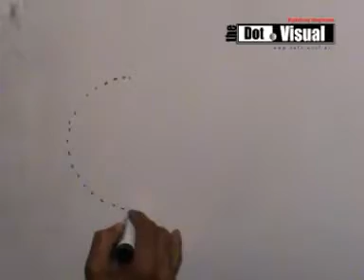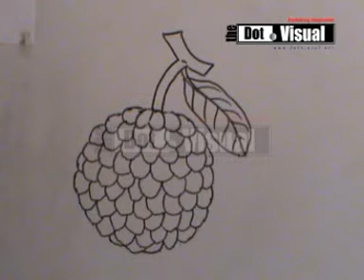Custard apple- ATA (আতা )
Artist: Hriti nandan mondal
Drawing Teacher: CHARU PITH ACADEMY, Dhaka